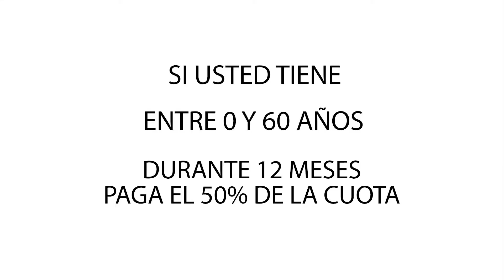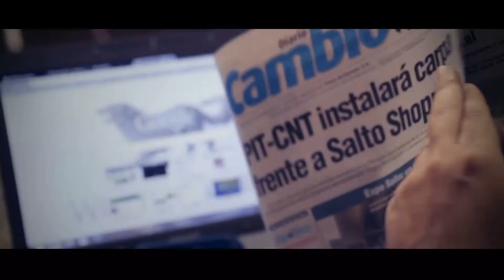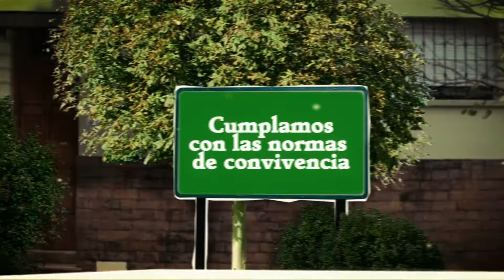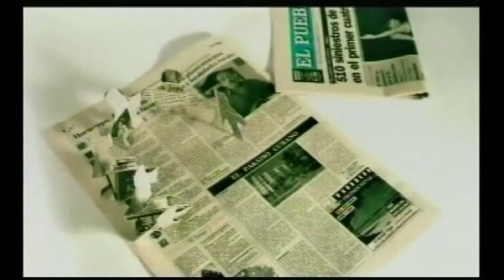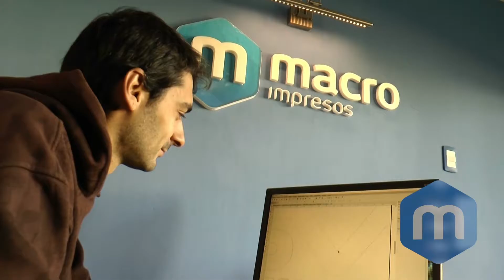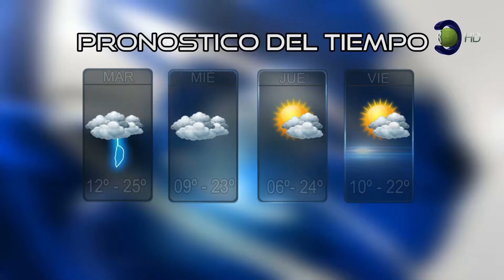Salto Visión 13-09-16 Edición Central (HD)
Emisión: Televisora Salto Grande (canal 8 AIRE, 28.1 y 28.2 televisión digital terrestre abierta AIRE), Cable Visión Salto (canal 120 Full HD, Canal 5 análogo, Canal 8 en Constitución, Belen y Termas de Arapey) y Vera TV HD